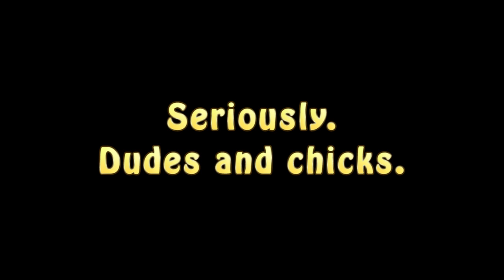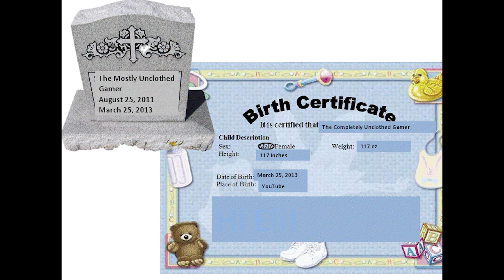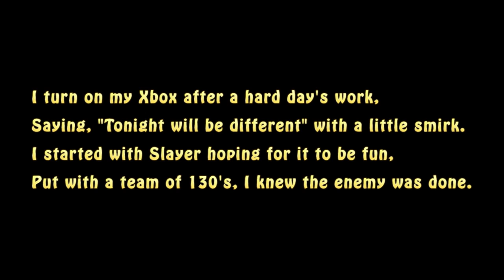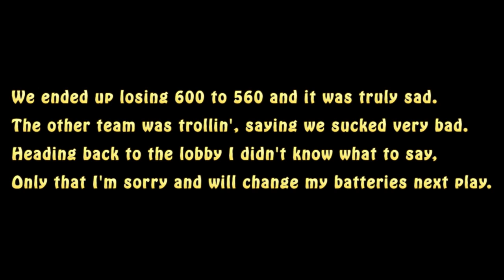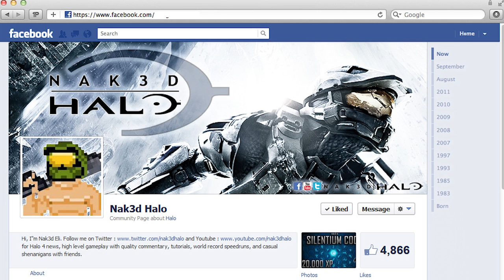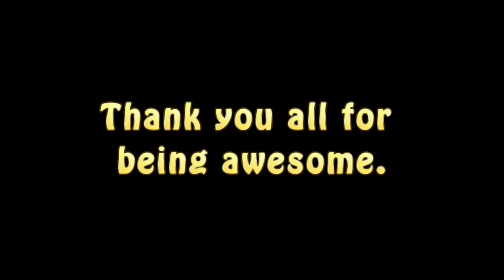Contest Winners & Honorary Mentions: Nak3d Halo Giveaway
This video shows off all my favorite submissions for my 50,000 subscriber celebration giveaway, starting with honorary mentions and moving into the contest winners. The creativity absolutely blows me away!

Much love,
Eli

Nak3d Eli: The mostly unclothed gamer.